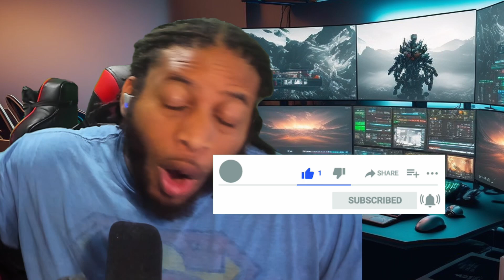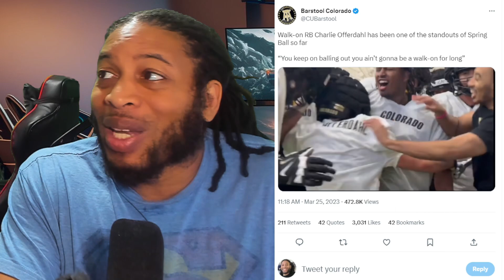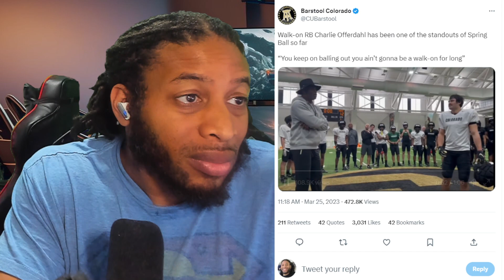DEION SANDERS HAS STRONG WORDS FOR WALK-ON CHARLIE OFFERDAHL DURING FULL PADS PRACTICE AT COLORADO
Gotta love Coach Prime.